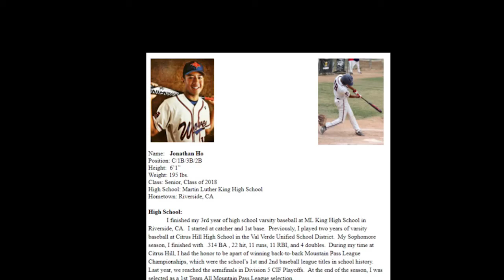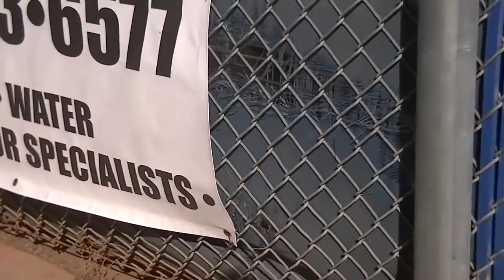JHo Hitting Clinic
Jonathan Alexander Ho "JHo"
June 18, 2000
6'1" 195 lbs.
Catcher, 1B, 3B
ML King Class of 2018

JSerra and Border Battle Tourneys
January 2018